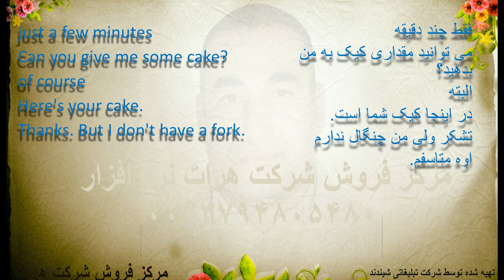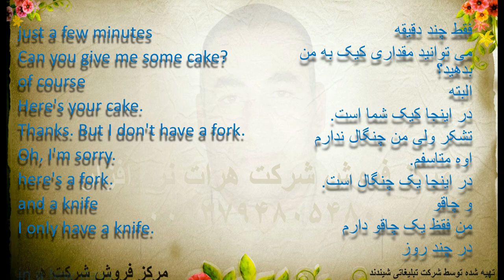,آموزش زبان انگلیسی, درس 416